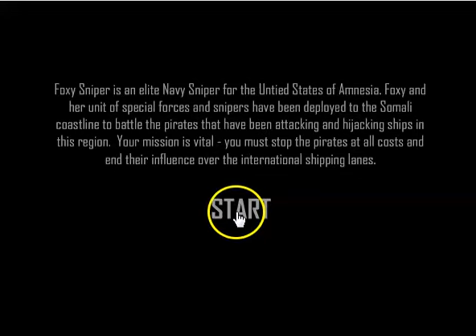Foxy sniper game in Y8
It is a great game and very easy